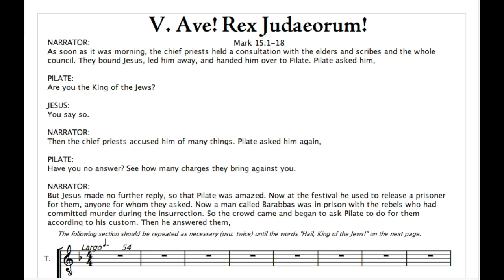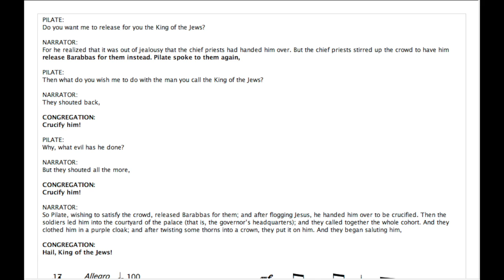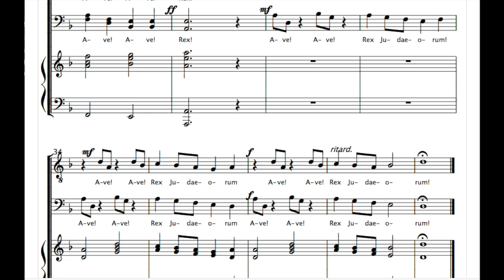St. Mark Passion — Ave, Rex Judaeorum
Part 5 of the St. Mark Passion

Words and Music by Mark Schaefer.